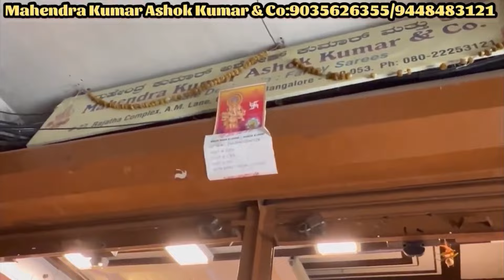Unbelivable Challenging Price👌chickpet Bangalore wholesale Banarasi Crepe Georgatte Chiffon sarees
Shop address 👇👇
Mahendrakumar Ashokkumar & co
No 27,Rajatha complex
A.M Lane,Chickpet cross
Bangalore 560053

Shop contact 👇👇
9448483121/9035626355